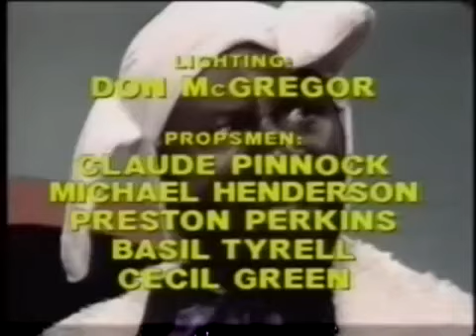Oliver at Large - Blow Wow (Full Episode) | Jet Star Music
Jet Star Music presents comedy genius 'to mek yu laugh till yu belly bus'! This episode of Oliver at Large is titled 'Blow Wow' and stars Jamaican comedian, Oliver Samuels.

'Oliver at Large' is one of the most popular TV series' to come out of Jamaica. Oliver Samuels is regarded as a national treasure and is much a part of Jamaican culture as Ackee and Saltfish.

If you enjoyed this video, please give it a thumbs up and subscribe to our channel for regular uploads of classic Reggae albums, greatest hits, massive mixes and much, much more.